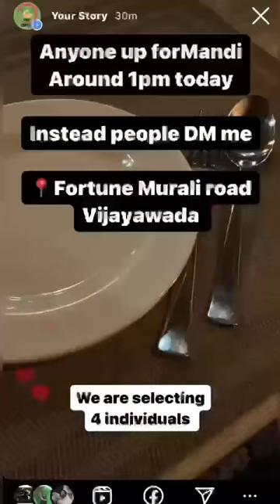1 September 2023